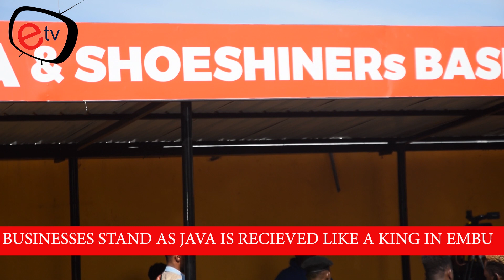JAVA RECIEVED LIKE A KING IN EMBU TOWN